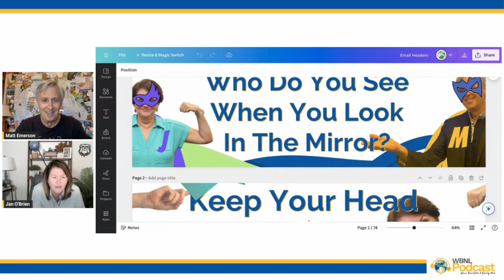Contract to Close: Active Clients & Escrows/Admin - Do The Daily Series Pt. 3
Contract to Close: Active Clients & Escrows/Admin - Do The Daily Series Pt. 3  In the finale of our "Do The Daily" series, we're diving into the crucial final steps of the process, Contract to Close: Active Clients & Escrows/Admin. While the last two tasks might seem like the most appealing parts of the journey and undeniably play a critical role in the game, overemphasizing these alone can lead to an empty pipeline faster than you'd think. Our mission? To lift you off the unpredictable rollercoaster of business highs and lows and guide you into a realm of steady, consistent success. The key is always lead generation and lead follow-up.  This week, we're zeroing in on the art of moving from Contract to Close, managing Active Clients, and navigating the waters of Escrows/Admin with finesse. Join us as we unlock the secrets to maintaining a flourishing pipeline and achieving sustainable growth in your business.  So, without further ado, let's dive into lead generation strategies and lead follow up strategies to conclude the series in Do The Daily Pt. 3

00:00 Intro
01:43  Contract to Close: Active Clients & Escrows/Admin
16:30 Wrap
21:04 Outtakes